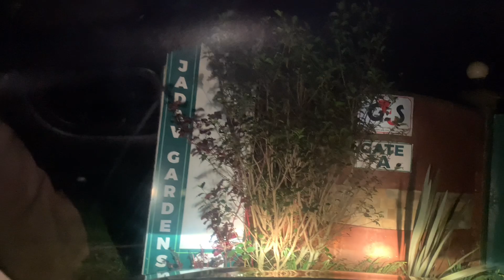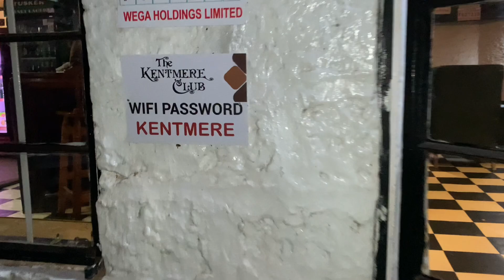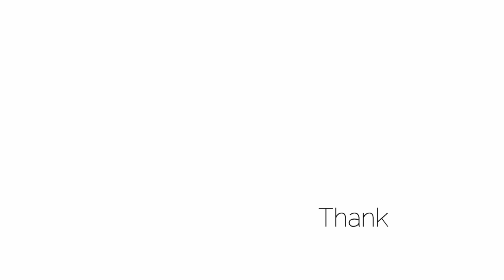Love In Color, A beautiful Wedding| A Romantic Night Out & More| The Terri Winfred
Hi cousins, lets get Kaffi married. This was such a beutiful wedding, I loved every bit of it. Also, cousins i went on a cute Romantic  date but like, with a friend. I don wanna hear pim, In the commemr section😌.
My new name is ‘Terri Miss Consistency Hey’.

PAYBILL: 714777
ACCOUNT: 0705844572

O T H ER  V I D E O S   Y O U   M A Y  L I K E

Mpesa| Sendwave: ‭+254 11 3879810‬~ Winfred Achieng

P.O.BOX 78393- NAIROBI

Terri Winfred is a Kenyan based content creator, living an intentionally conscience and authentic life, with the hopes to raise the conscious level of her viewer